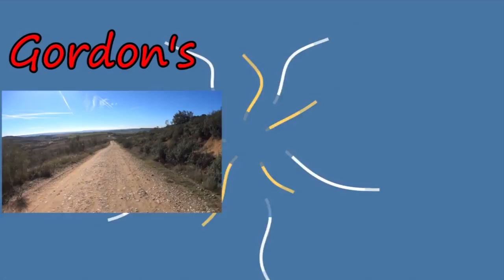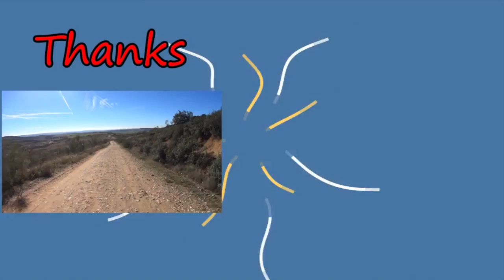Gordon's Diaries En Almagro, Ciudad Real LightSpeed Spanish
we are pleased to offer you a pleasant chat with my 'suegro' as we walk into the centre of Almagro, Cuidad Real.